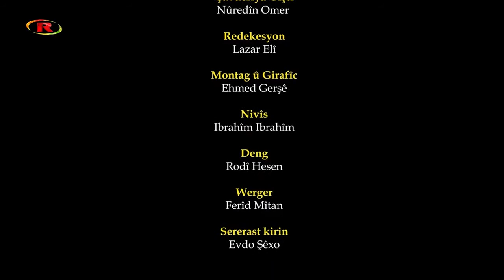القائد الكردي "ديسم -DOKUMENTER " Deysem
القائد الكردي ديسم
ديسم الكردي هو أبو سالم بن غانم بن أحمد بن علي خال الأمير حسنويه بن الحسين الكردي، وعرف باسم ديسم بن إبراهيم شاذكويه الكردي أو ديسم شاذلويه أيضاً، ويذكر ابن الأثير ديسم بن إبراهيم الكردي ضمن أحداث سنة /942م، ويروي عن والده الذي كان صاحب هارون الشاري وهو من قادة الخوارج، وبعد مقتل هارون الشاري وإنهاء حركة الخوارج، هرب والد ديسم إلى أذربيجان، وتزوج من ابنة رئيس من أكرادها، فولدت له ديسم، الذي نشأ في أذربيجان، وأصبح شاباً يافعاً بدأ يعمل لصالح أبي الساج حاكم أذربيجان منذ سنة (909م)، وبدأ يتدرج في تقليد المراتب العسكرية في الجيش، وعلا شأنه في الدولة إلى أن أصبح نائباً لأبي الساج، وبدأ يدير شؤون الولاية في غيابه، وأثناء انشغال أبو الساج بالحروب والمعارك. استطاع بعد وفاة أبي الساج سنة 927م أن يصبح الحاكم الفعلي لأذربيجان ويملك نفوذاً واسعة، وقد كان أغلب جيشه من الكرد.
الوثائقي ديسم من أعمال شركتنا، وعرض على شاشة روناهي قبل فترة.